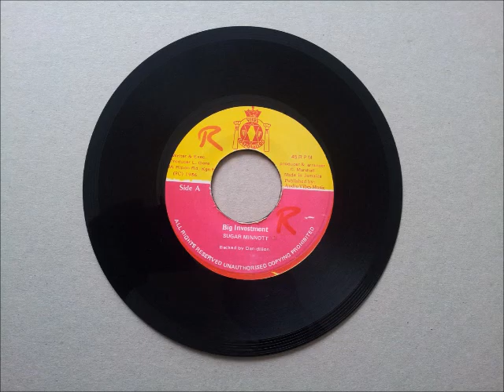Sugar Minott Big Investment